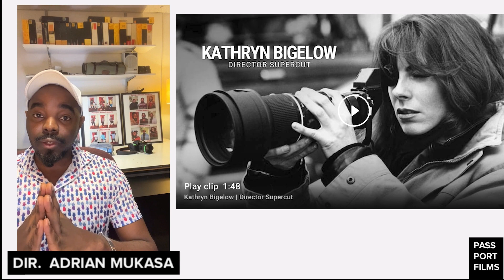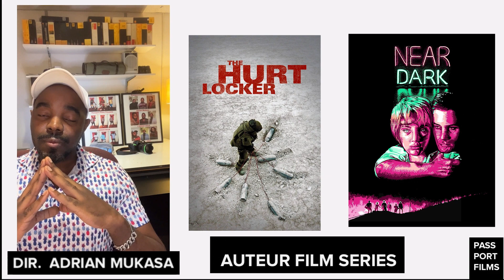EP 1: Tywker 🇩🇪 | DiCillo | Bigelow | - Hosted by Adrian Mukasa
@auteur_film_series | Produced by Passport Films.
Created For Educational Academic Purposes :)

Video Proposal Written + Narrated by Adrian Mukasa for FIT Film Media Dept.
1. Tom Tykwer
2. Tom DiCillo
3. Kathryn Bigelow
Produced by Passport Films.